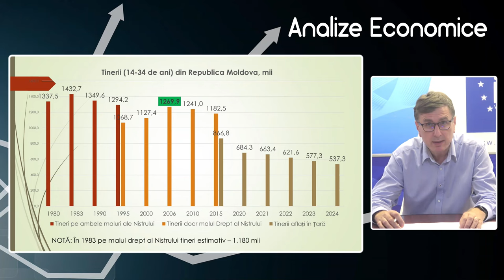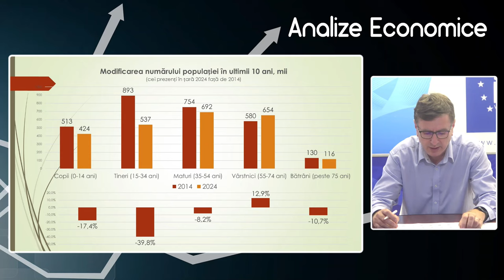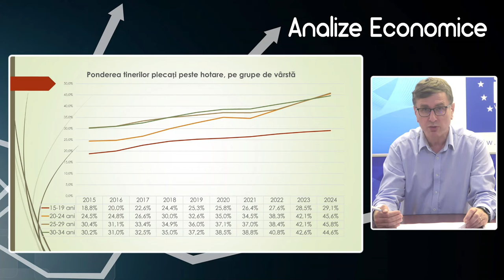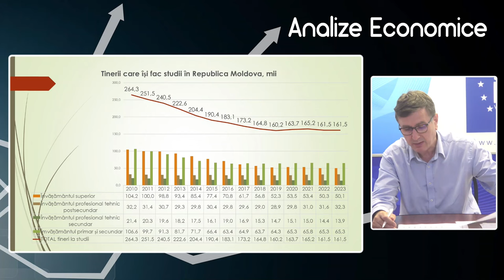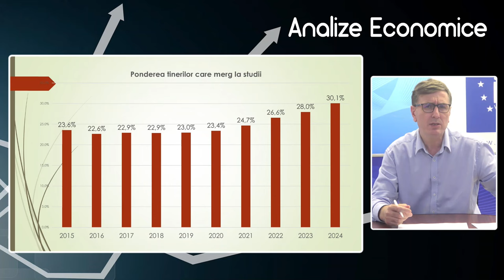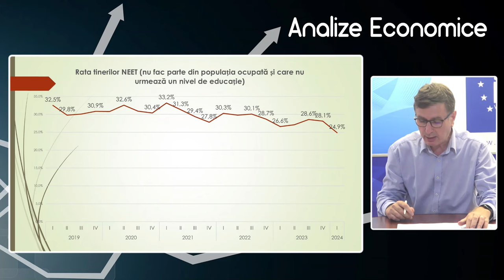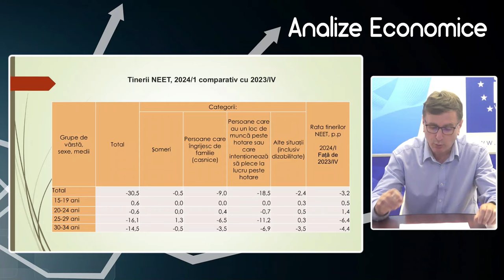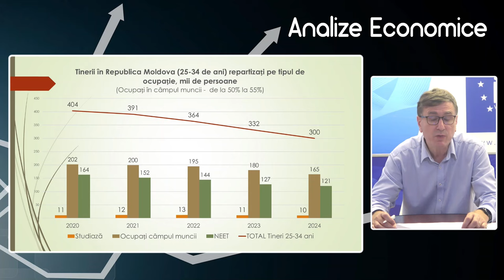Analize economice cu Veaceslav Ioniță - 9 august 2024. Tinerii (15-34 de ani) din Republica Moldova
Analize economice cu Veaceslav Ioniță - 9 august 2024. Subiectul „Tinerii (15-34 de ani) din Republica Moldova”